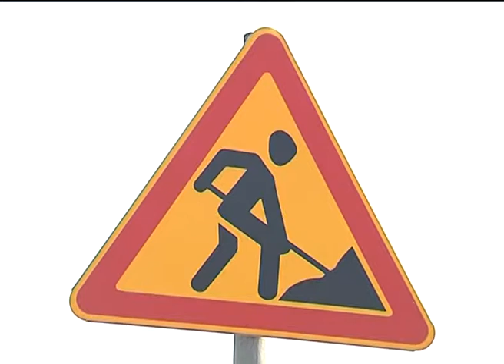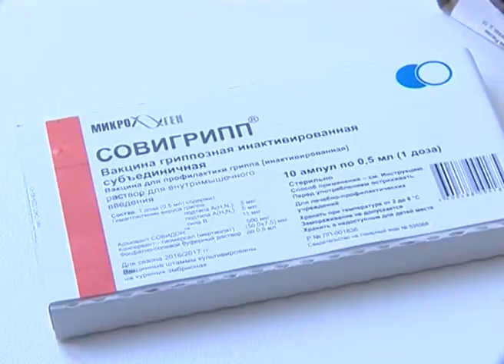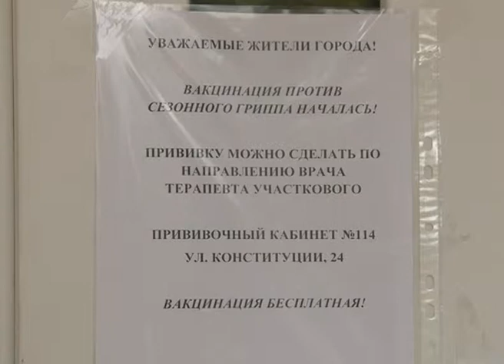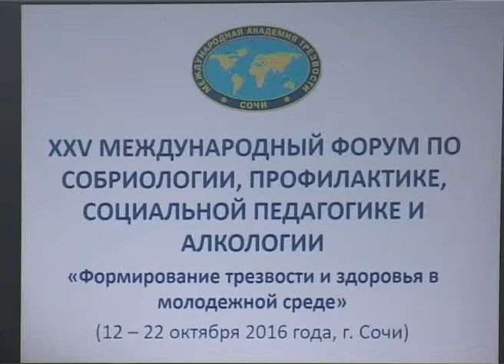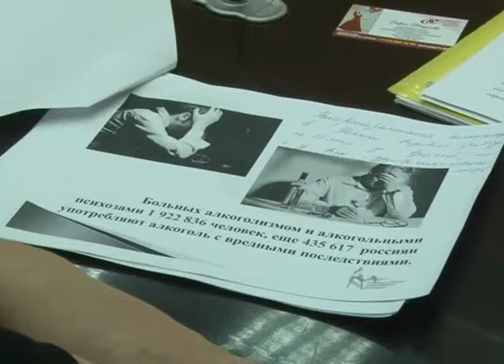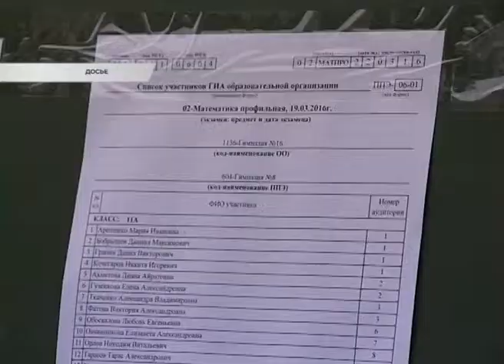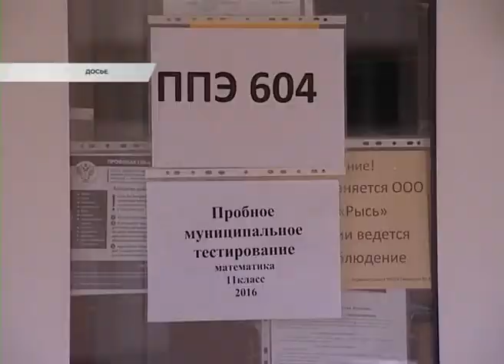Новости Сочи (Эфкате REN TV) Выпуск от 13.10.2016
Главные темы выпуска:

Около ста тысяч человек в Сочи уже сделали прививку от гриппа. Глава города отметил - подключиться должна вся отрасль услуг.

В Сочи обсуждают проблемы алкоголизма, курения и наркомании. 25-ый международный форум посвящен теме трезвости.

Выпускникам прошлых лет и студентам колледжей пора на старт. Началась регистрация на сдачу ЕГЭ в 2017 году. Добавит баллы и итоговое сочинение.

Определились победители Кубка Российского Футбольного Союза. 10 дней за трофей боролись 15 команд.

Сочи. Новости.
Телеканал Эфкате.